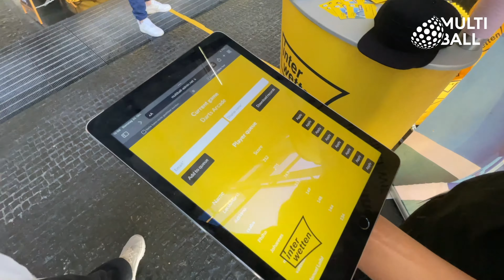Tennis Trailer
Experience the future of Tennis with MultiBall!